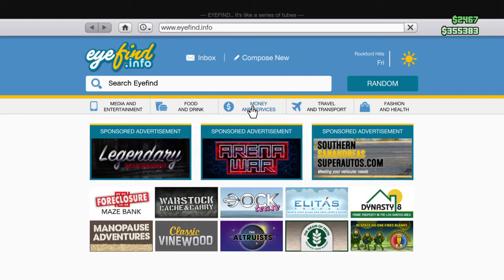Grand Theft Auto V 1st person challenge